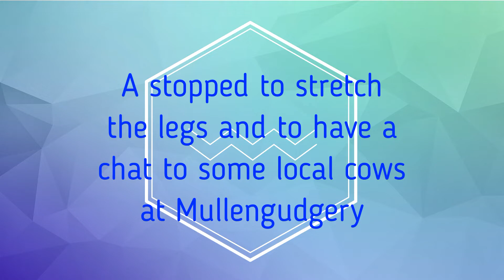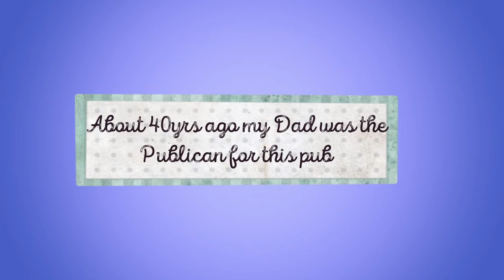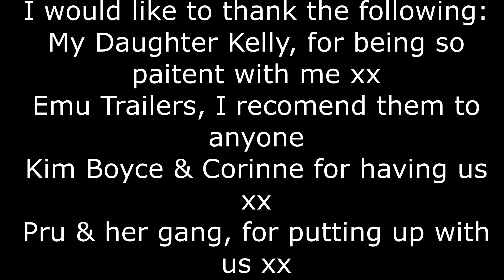Outback Adventure ( Part 3 )